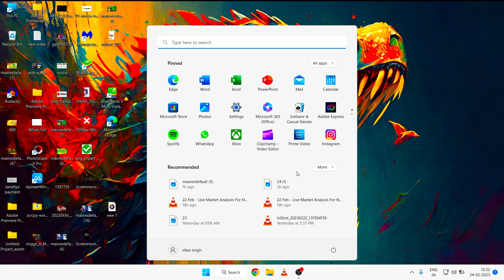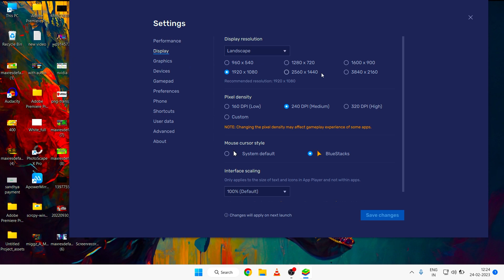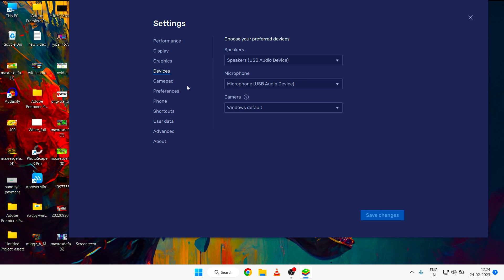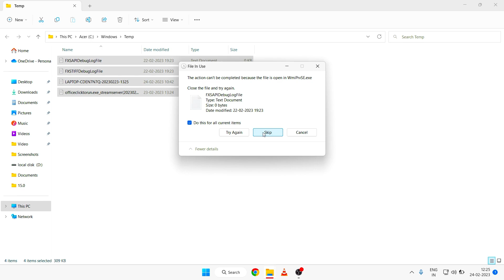Bluestacks 5 Lag Fix 2023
Hi guys, In this tutorial video I will show you how to fix lag on Bluestacks. After watching this video you can easily run any mobile game on your pc with 60/90 fps. Like PUBG Mobile, Free Fire, Call of Duty etc. Just follow my all steps very clearly. Because only this video can make your BlueStacks so fast & fix your lag problem. Thank you Guys for watching.

►Respect Moderators.